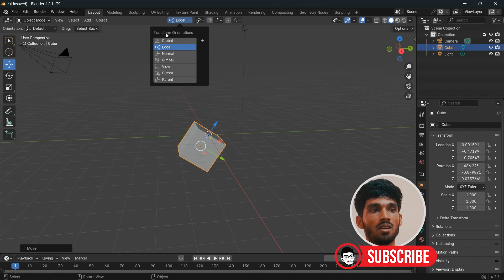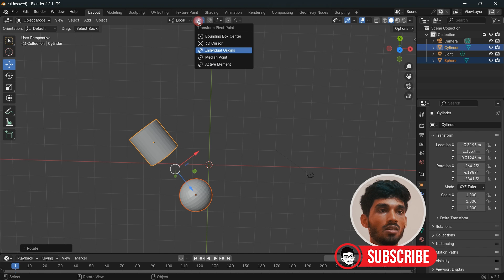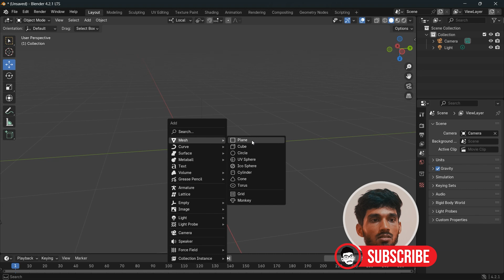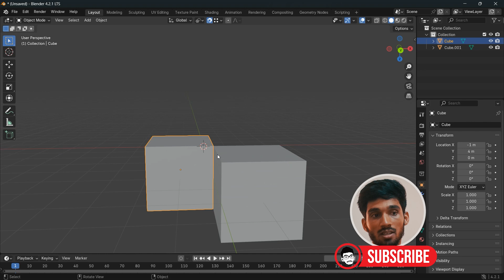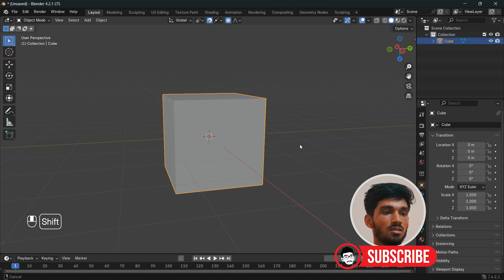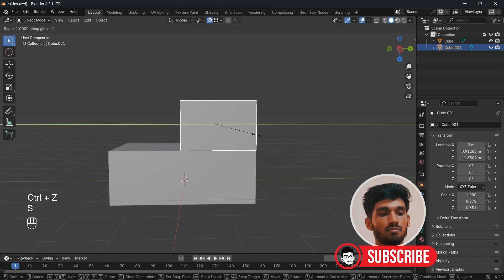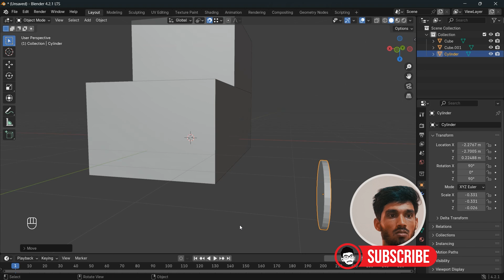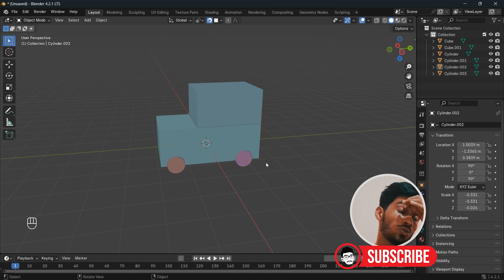Blender 4.2 Tutorial for Beginners: Advanced 3D Animation Techniques (Chapter 3)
Hey Guys let me know if you guys want a video special for focusing only on the hot keys of blender.
Presentation won't seems to be good for some of you. i will make it better in the upcoming videos..

Take your 3D animation skills to the next level with advanced techniques in Blender 4.2. In Chapter 3, we explore powerful tools to create more dynamic and detailed animations.

Blender 4.2 advanced animation tutorial
How to create advanced animations in Blender 4.2
Blender 4.2 tutorial for advanced 3D animation techniques
Dynamic animations in Blender 4.2
Blender 4.2 tips for advanced animators
Step-by-step guide to advanced Blender animation
Learn advanced 3D animation in Blender
Blender 4.2 advanced animation tools
How to improve 3D animation skills in Blender
Best Blender 4.2 tutorial for advanced animators